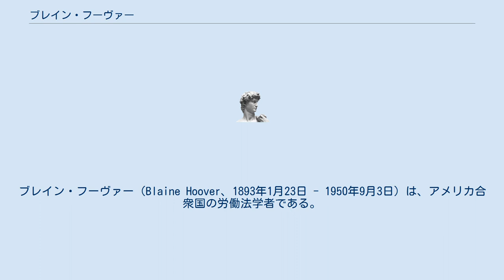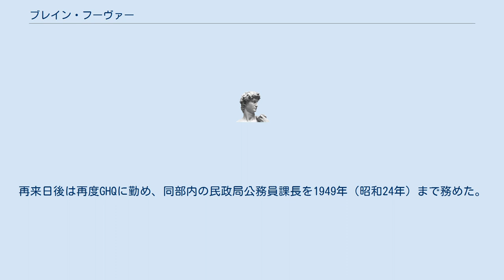ブレイン・フーヴァー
ブレイン・フーヴァー（Blaine Hoover、1893年1月23日 - 1950年9月3日）は、アメリカ合衆国の労働法学者である。
 コロラド州イーグル郡レッド・クリフ出身。
ウィスコンシン州、ベロア大学及びシカゴ大学卒業後、USスチールに勤務。
その後は、フランクリン・マックビーに転勤し、米国船舶委員会やシューマン社、イェール大学内の出版部に転々と勤務し、雇用関係の仕事にあたった。
1935年にはイリノイ州の事業促進局の部長を務め、1937年にはシカゴ・パーク内人事委員会の雇用監督官、1943年からはアメリカ・カナダ人行政委員会の会員となり後に委員長を歴任した。
同委員会勤務中の1946年（昭和21年）末に日本政府の招聘により来日した。
 滞日中はGHQ（連合国軍最高司令部）に雇われ、フーヴァーが公務員課長を務めた米国人の使節団によって構成された「フーヴァー使節団」の団長となり、官僚制度の改革に携わった。
一時の帰国を挟み、1947年（昭和22年）6月に「フーヴァー報告書」に言及されている国家公務員法の内容が批判され、削除された事に不満を持って再来日した。
再来日後は再度GHQに勤め、同部内の民政局公務員課長を1949年（昭和24年）まで務めた。
ダグラス・マッカーサーの支持により、1948年（昭和23年）11月に国家公務員法改正を実現し、日本における労働改革に大きく貢献した。